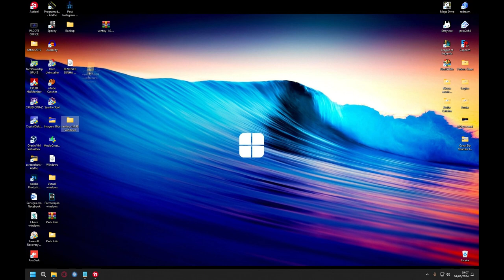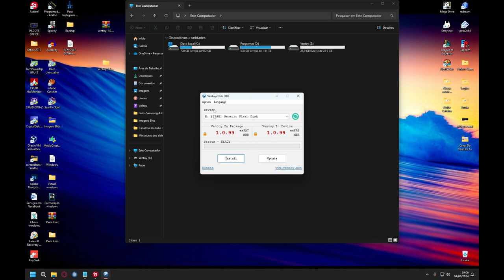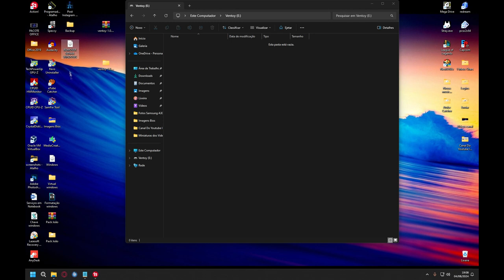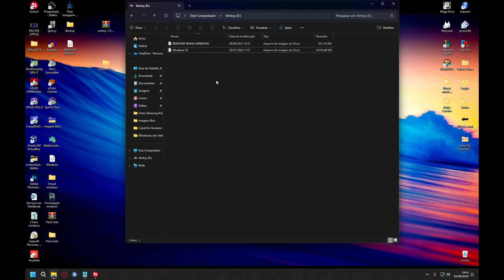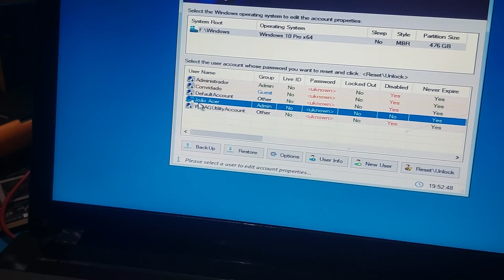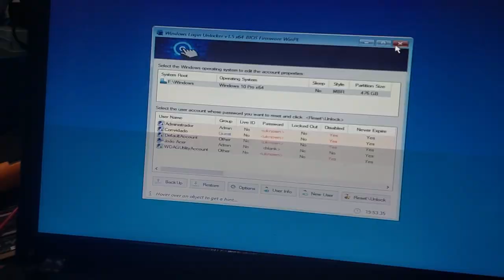REMOVER SENHA WINDOWS 7, 8 E 10.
Trago a forma que utilizo para remover senha do Windows 7, 8 e 10.
 Links dos aplicativos utilizados no 1 comentário fixado  :D